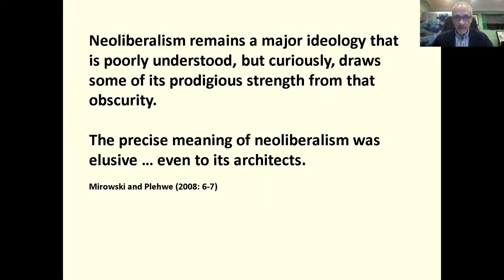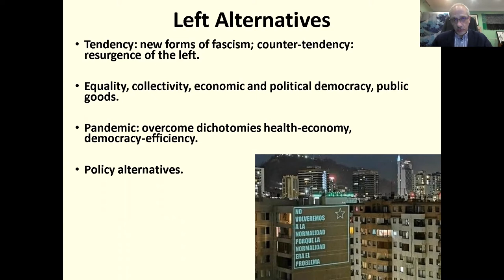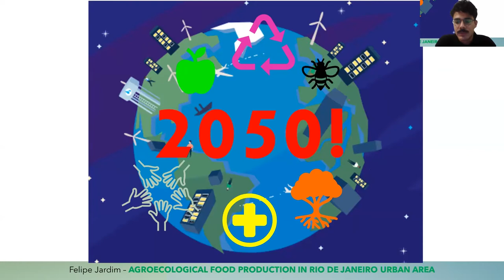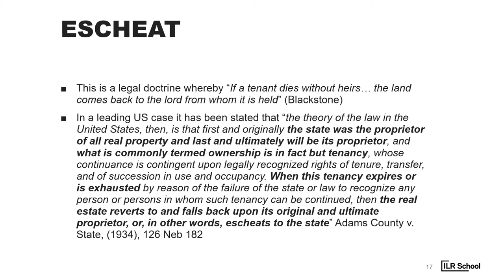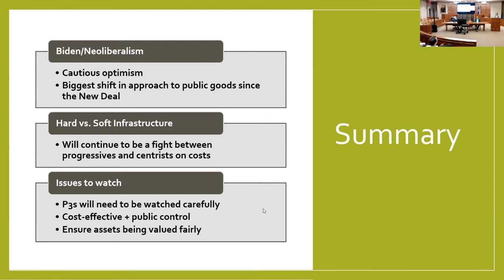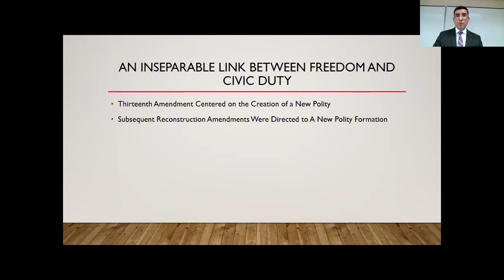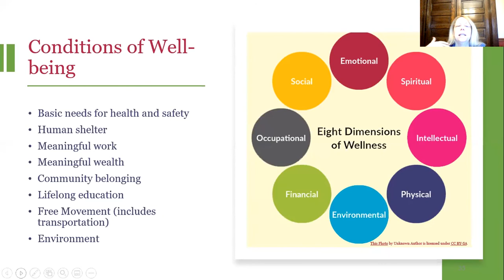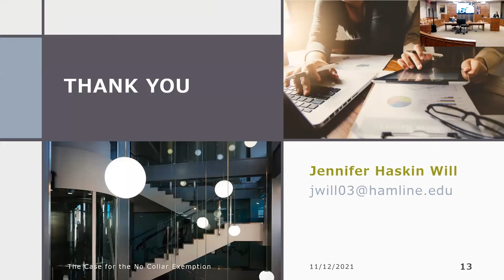St. Thomas Journal of Law and Public Policy Revitalizing Public Goods Symposium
The University of St. Thomas Journal of Law and Public Policy hosted its fall 2021 symposium on the cutting-edge topic of Revitalizing Public Goods. The era of privatization and limited government is over. A convergence of factors is causing policy-makers of both political parties to think more deeply about the role of an activist government in confronting the great crises of the moment; in responding to geopolitical competition; and in improving the lives and well-being of the general public. The symposium on Revitalizing Public Goods explored the dimensions of this new and dramatic shift in the responsibilities of government.